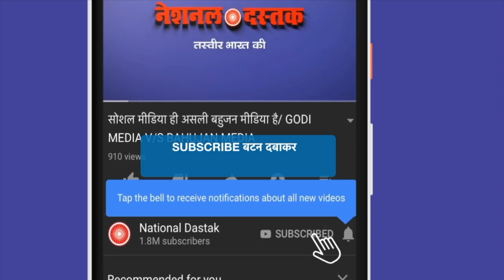बहुजनों के लिए ज़रूरी वीडियो/ new video on nidhi ratan